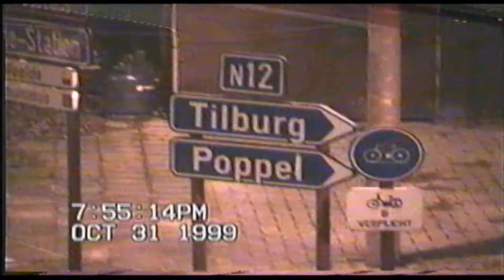The Honeymans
1998 to 2001